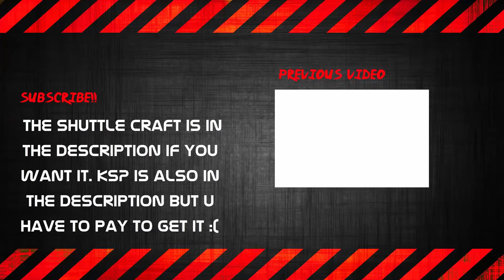Space Shuttle Unity Launch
Here is my Space Shuttle Unity. It works really well. Took me 20 minutes to build. And gets to 10km altitude really quickly.

If you get the craft, try and fix up the RCS especially when it comes to docking. THIS IS ONLY MY PROTOTYPE SHUTTLE! JUST LIKE SPACE SHUTTLE ENTERPRISE!!

Songs used in order (Composer then title or just the title):
Kerbal Space Program Theme song
Disfigure - Blank
Ultimate -  Secret Little World

Sorry for the low FPS